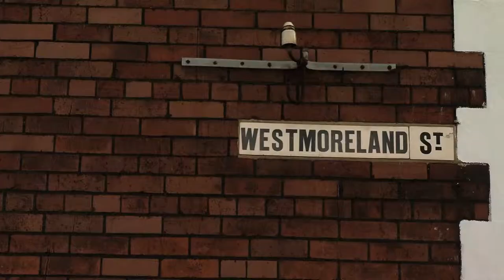Hwb - 'Galwch Acw 5' Rhan 3 (16.6.13)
Gareth Roberts and Ioan Talfryn present 'Galwch Acw' - a cooking show for Welsh Learners.
Hywel Bufton cooks for his fellow learners - Joella Price and Leo Garcia.
Hywel Bufton sy'n coginio i'w gyd-ddysgwyr - Joella Price a Leo Garcia.